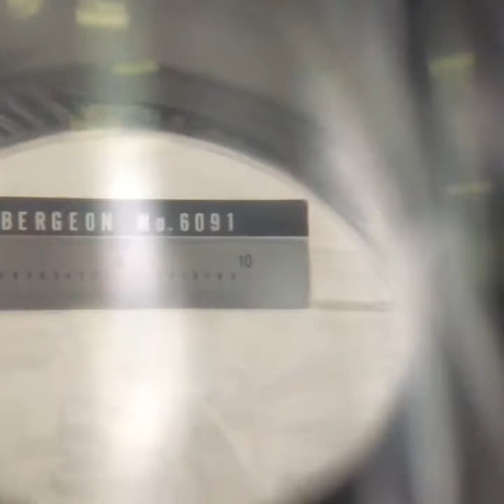Bergeon 6091 Measuring loupe Magnification: 5 x. Graduations in 2/10 mm unbox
Bergeon 6091 Measuring loupe Magnification: 5 x. Graduations in 2/10 mm

Bergeon 6091 Measuring loupe Magnification: 5 x. Graduations in 2/10 mm Measuring loupe Magnification: 5 x. Graduations in 2/10 mm. Base: Ø 78 mm. Height: 95 mm. Equipped with a milimetre ruler and a removable ground plate. Very good luminosity. Lens not removable.